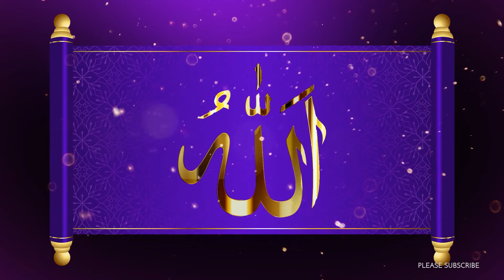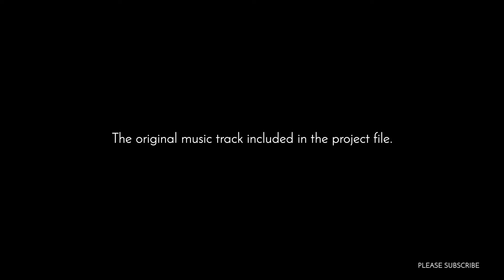edius title project free download 2023 | Purple Scroll | Muslim Wedding Title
This "edius title project free download 2023 | Purple Scroll | Muslim Wedding Title" video is only for entertainment and educational purposes. The original soundtrack is included in the project file.

Intro and outro music: Pixabay

Good Vibes